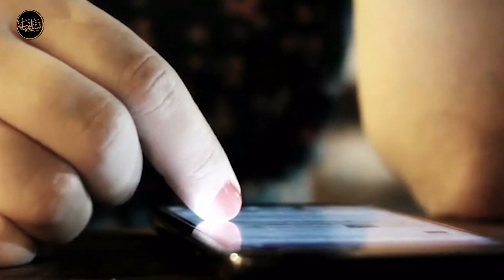Khud Ko Pehchanne Ka Tareeqa || Motivational Video || Muhammad Tasleem Raza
The Title of this Video is Khud Ko Pehchanne Ka Tareeqa || Motivational Video || Muhammad Tasleem Raza

Follow us to keep receiving content like this.